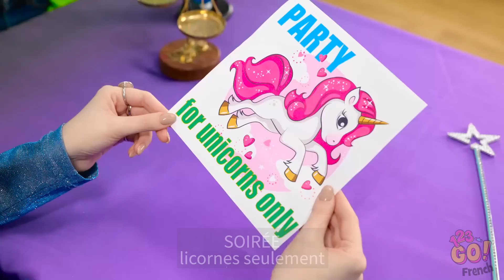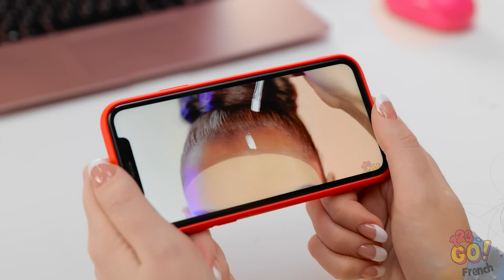TRANSFORMATIONS DE MAQUILLAGE GÉNIALES || Je me Suis Transformée en Poupée avec 123 GO!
Tu as aimé ces transformations de maquillage ? Tu peux peut-être essayer l'une d'entre elles !

Attention : Cette vidéo peut être un déclencheur potentiel pour les spectateurs souffrant d'épilepsie photosensible.